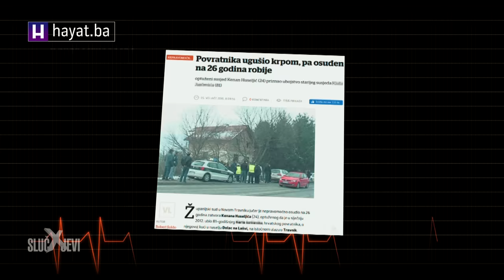SLUČAJEVI X O0BJAVLJUJU: KAD MI JE SUDIJA REKAO 26 GODINA ZATVORA, ODMAH SAM PAO U NESVIJEST